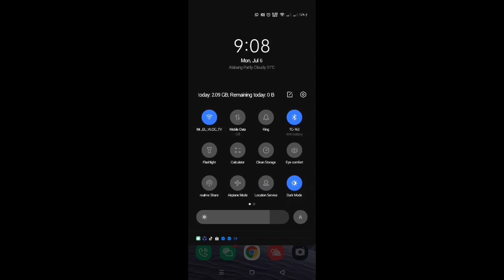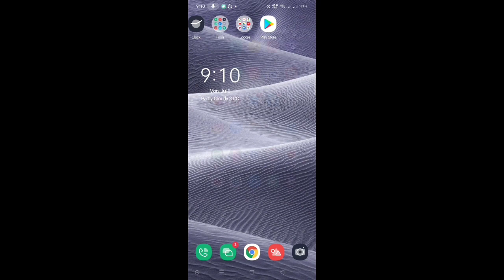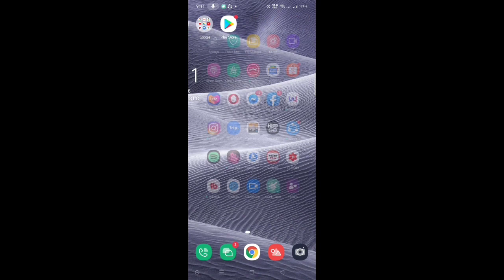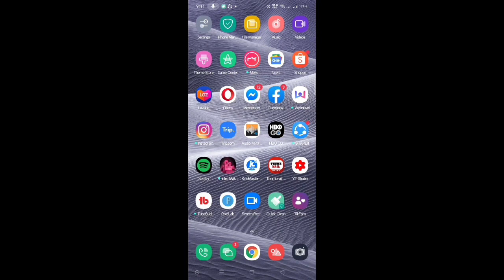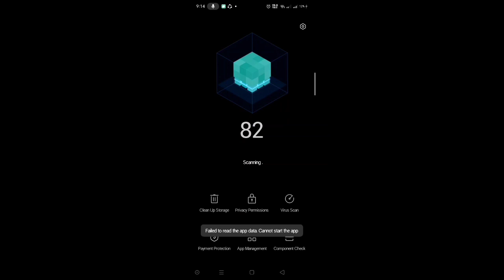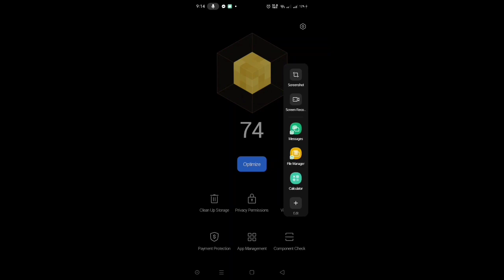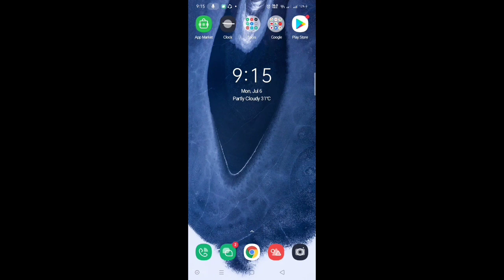Realme New Android 10 Ui Version Issues and Problem, 5i,5,5 Pro,C2,C3,6,6i // Tagalog 2020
In this video I wanna share with you my experience about my Phone Realme 5i after I update my System to Android 10 UI version, there's some problems or issues that I encountered

This video is based on my Experience only, Hindi ibig sabihin Na lahat ng gumagamit Ng Realme phones ay ganito mangyayari, share kulang Ito Kung na experience niyo na or Hindi pa.

I hope their is some information will help to improved the system update of Realme phone when it comes to Ui Version, Kasi parang mas gusto ko pa Yung Color OS version.

Realme 5
Realme 5i
Realme C2
Realme C3
Realme 6
Realme 6i
Battery Issues
Hitting issues
Realme Problem